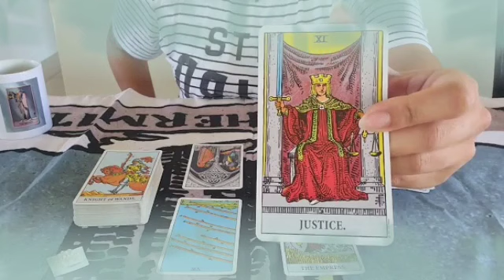برج العقرب من 19 إلى 29 مارس 2022 // أكيد A هو مزعلك💔أسمه بريئ منه😔هو تايهه و ندمان😤سحرك فى رزقك😱